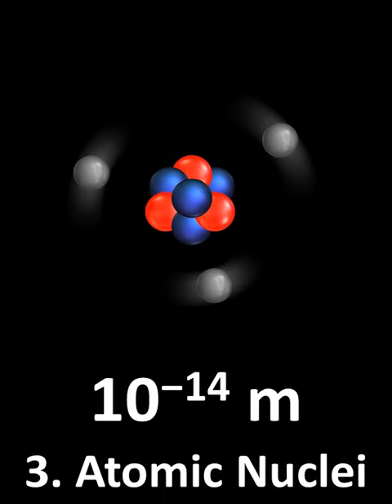Distances in the Universe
1. The Planck length
2. Limit of Experiments
3. Atomic Nuclei
4. Atoms
5. Limit of Optical Microscopes
6. Domestic Dust
7. Human body
8. Mountains
9. Planets
10. Astronomical Unit
11. Nearest Star
12. Milky Way
13. Nearest Galaxy
14. Observable Universe